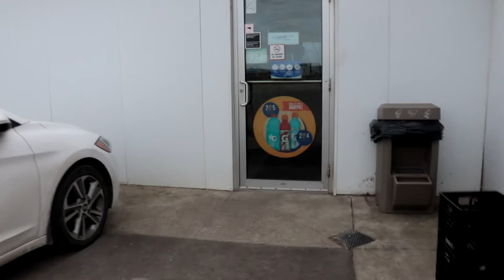Truck Stop Coffee at the 18 Wheeler in Tilbury Ontario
We continue our truck stop coffee review with a stop at the 18 Wheeler in Tilbury Ontario. Is it worth it?